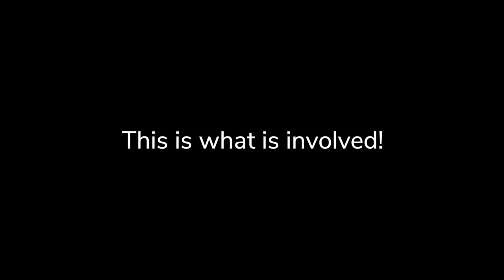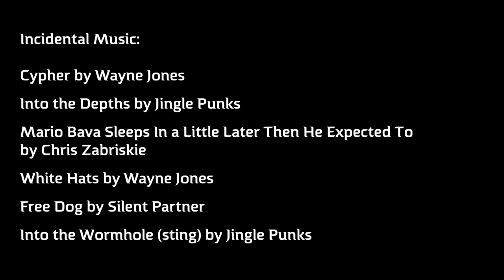Wild Wookey Adventure Caving 2019 - It's not just walking around a bit!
Wild Wookey is a three hour ‘adrenaline-fuelled, high-octane, exhilarating Adventure Caving (Spelunking) Experience’ in the largest and most spectacular cave complex in the UK. Hidden deep below the surface of the rolling Mendip Hills, Wild Wookey at Wookey Hole Caves is a haven for explorers, thrill seekers and anyone wishing to sample a taste of true caving!

Venturing into the darkest recesses of this World famous cave, guided by highly experienced instructors, Wild Wookey will have you immersed in a secret subterranean universe. Rich in history, shrouded in mystery, with vast expanses of unexplored passageways and caverns – this caving adventure is the ultimate adult’s underground playground…

Incidental Music:

Cypher by Wayne Jones
Into the Depths by Jingle Punks
White Hats by Wayne Jones
Free Dog by Silent Partner
Into the Wormhole (sting) by Jingle Punks